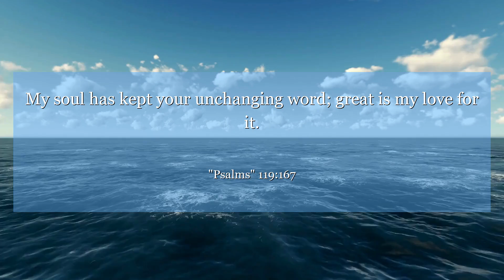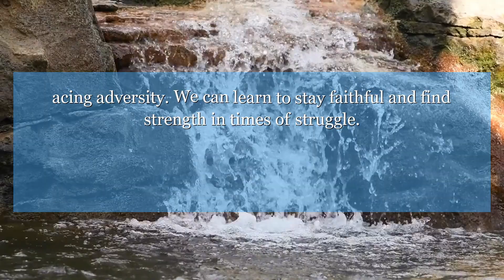Psalms 119:167 My soul has kept your unchanging word; great is my love for it.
In Psalms 119:167, the author expresses unwavering love for God's teachings despite facing adversity. We can learn to stay faithful and find strength in times of struggle.